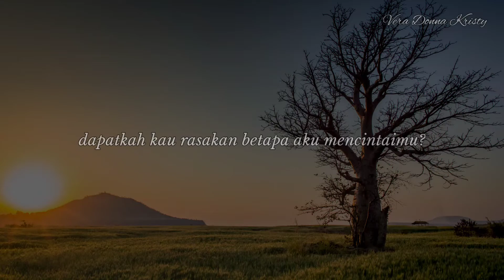Musikalisasi Vera : Cinta Pertama (Intermeso) | Maxim Gorky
Terima kasih atas support kalian semua..